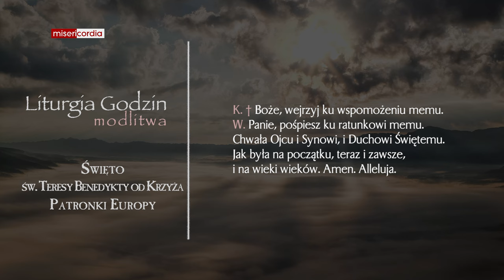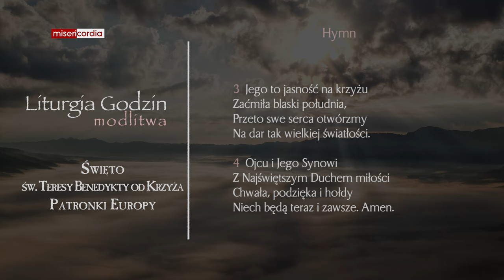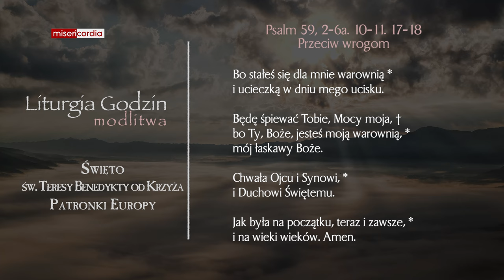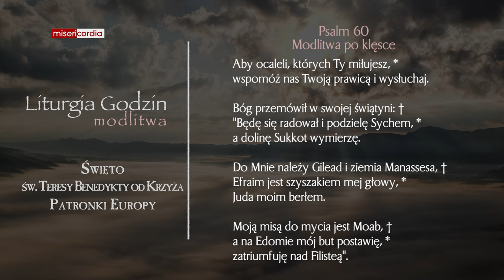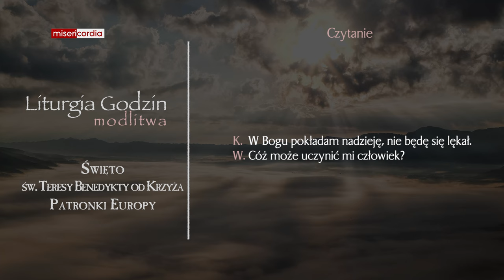Liturgia Godzin | Modlitwa Południowa | Święto św. Teresy Benedykty od Krzyża, Patronki Europy